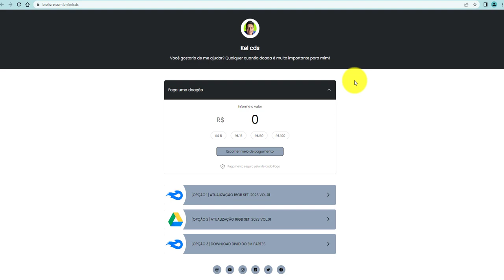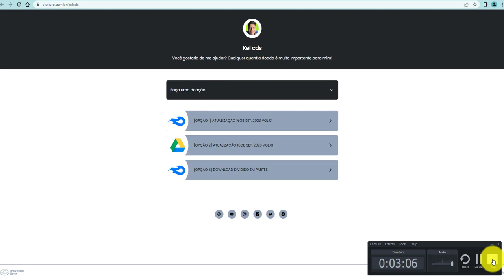Atualização de Setembro 2023 Vol.01 - Mantenha o Pen Drive Atualizado Aqui [SEM VINHETA]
Agradeço por cada um de vocês que está assistindo ao vídeo. Seu apoio e feedback significam muito para mim. Obrigado por estar aqui!